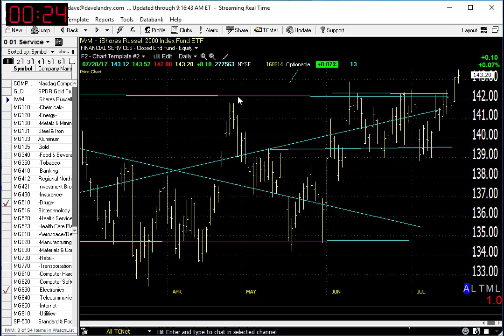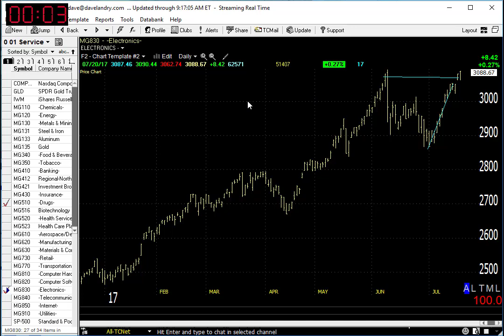07/21/17 Dave Landry's Market In A Minute-Looking Good But Wait For Setups